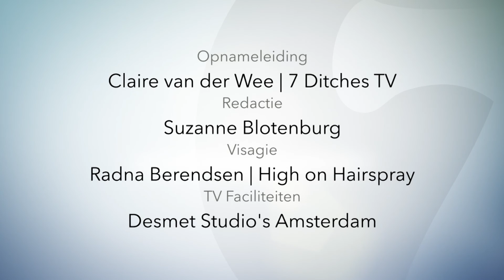PROFILE Hannah Verboom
Op 7 Ditches TV vind je televisie gesprekken met ondernemers en andere boeiende mensen.